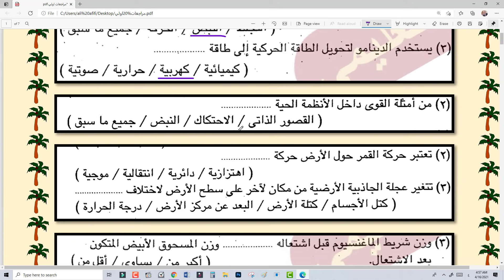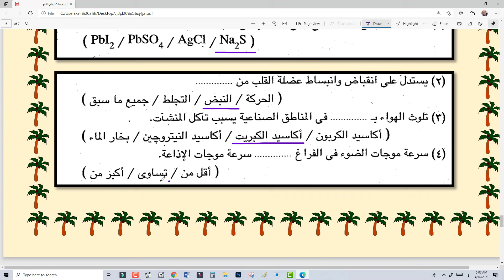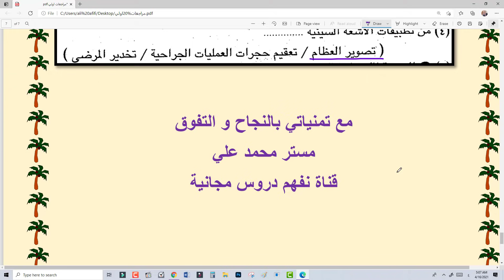امتحان مجمع علوم اختبار شهر ابريل الصف الأول الاعدادي الترم الثاني النظام الجديد المراجعة النهائية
امتحان مجمع علوم اختبار شهر ابريل الصف الأول الاعدادي الترم الثاني النظام الجديد المراجعة النهائية عااااجل